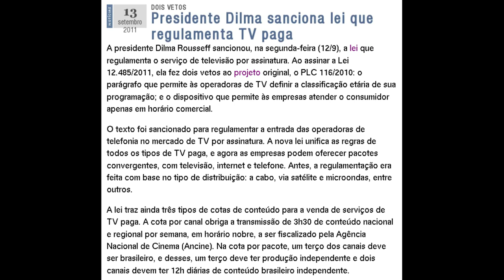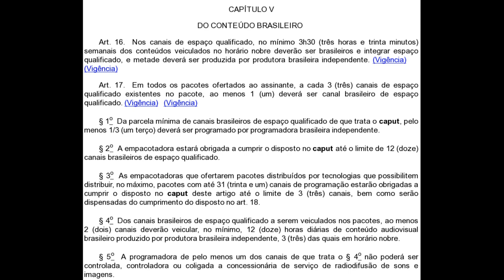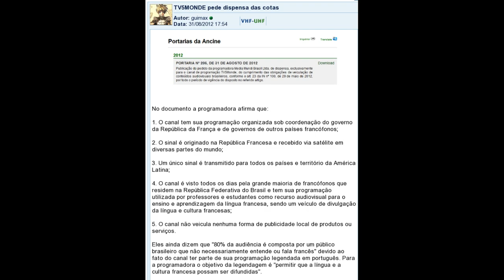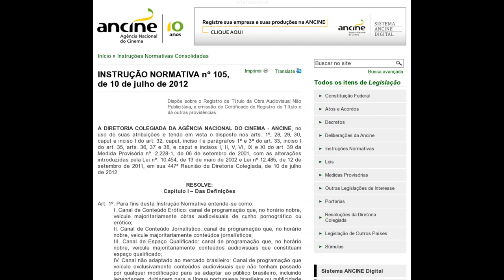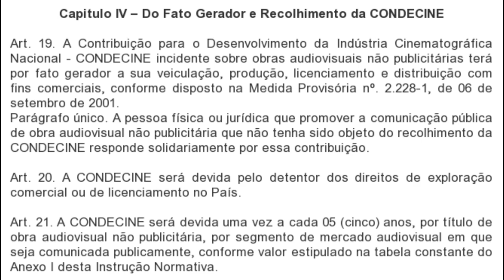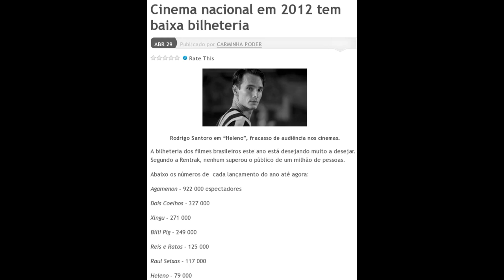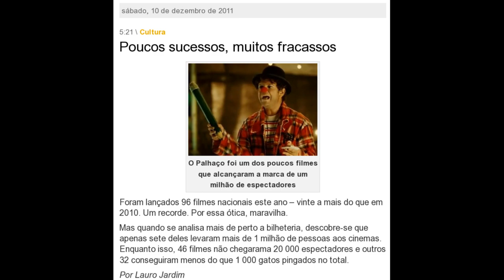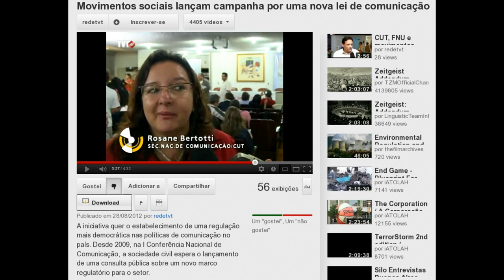Quem quer LIXO na TV paga?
A lei de cotas que afeta a TV paga e os idiotas da Ancine estão fazendo de tudo para acabar com a TV por assinatura e torná-la igual ou pior à TV aberta.

Ancine irá obrigar Netflix a pagar imposto milionário
Ancine cobrará até R$ 3 mil por cada vídeo da Netflix

INSTRUÇÃO NORMATIVA nº 105, de 10 de julho de 2012

Ancine publica a lista de canais qualificados para cumprir cotas

Nickelodeon HD pede dispensa das cotas na TV paga

TV5 Monde e Media Mundi se manifestam sobre a Lei 12.485/2011

Lei da TV Paga: Turner pede dispensa do Tooncast e ameça retirar o canal do Brasil

Pacote de televisão fica mais caro e menos atrativo

Movimentos sociais lançam campanha por uma nova lei de comunicação (estupidez: querem regular a mídia)

90% das cidades do país não têm cinema (por culpa do governo que onera o setor produtivo)

Decreto de Lula amplia reserva de mercado para cinema nacional

Canais pagos reprisam filme brasileiro até 39 vezes em um ano

Cinema Nacional: Sua [in]satisfação garantida,ou seu dinheiro,emprestado a fundo perdido,de volta para a terra do nunca.